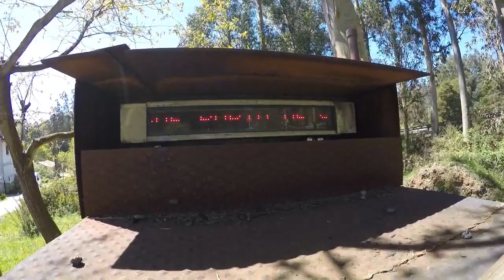2018 - Vídeos del Camino de Santiago Vol. 5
2018 - Vídeos del Camino de Santiago Vol. 5
Filmados por René Campos con una GoPro4+ Silver
Edición y Musicalización por Vicente Araiza